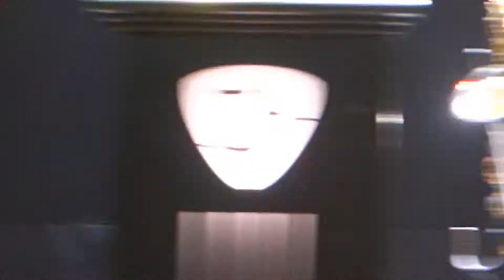JB Carre 10 maart 2015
Optreden van 2 uur 15 minuten. Carré, rij 7.
Joe Bonamassa